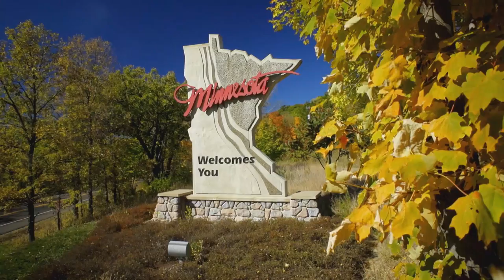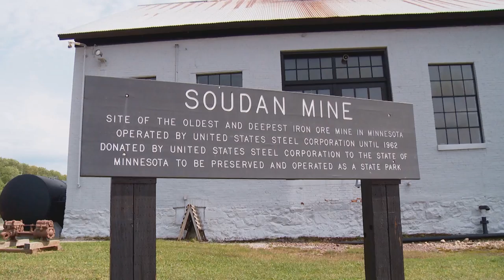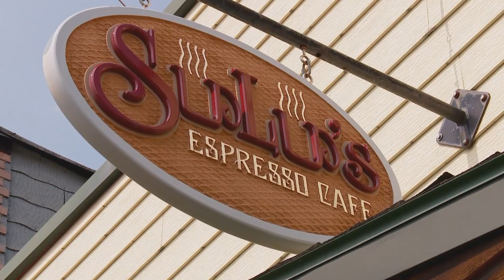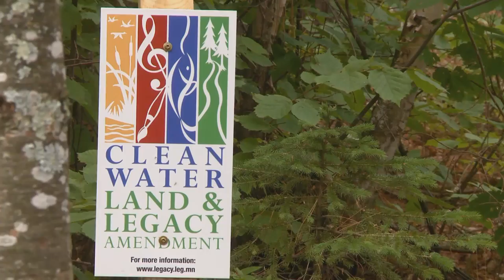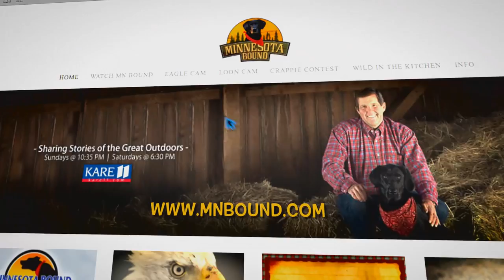Minnesota Bound | 90 Year Old Fisher-woman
1.) 90 Year Old Fisher woman
2.) State Park Update: Lake Vermilion
3.) Log Rolling Club
4.) RSC: Rusty Crayfish
MNB 787